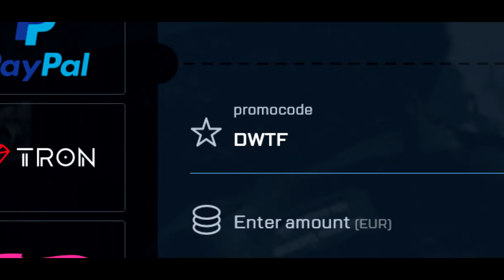The Wolf among them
GET 40% BONUS with CODE: DWTF